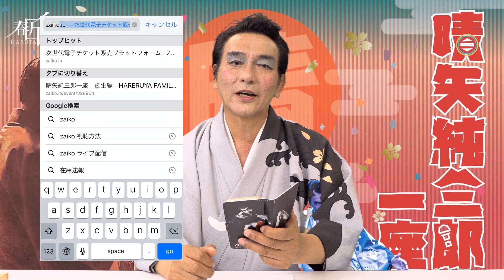ZAIKOでLIVE配信を観る為の準備講座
【晴矢純三郎一座･誕生編】
【あらすじ】
晴矢純三郎を座長に、一座は、家族のように寄り添いながら街から街へと旅をして舞台に立っている。そして、幼い頃に親を亡くし、孤児院に引き取られた男。夢も持たずに平凡な毎日を送っていたある時、親に手を引かれてよく通っていた劇場跡地に足が向く。男は、私財をなげうって劇場を建て、その杮落としに一座を呼ぶのであった。
14日(水)               19時(※配信無し)
15日(木)               19時(※配信無し)
16日(金) 14時      19時
17日(土) 14時      19時
18日(日) 14時

《※日替わりトークゲスト》
１４日(水)19時～
要 冷蔵(劇団往来) 【映像出演※配信無し】
行澤 孝(劇団赤鬼) 【映像出演※配信無し】
１５日(木)19時〜
箙 かおる【映像出演※配信無し】
１６日(金)14時～
金田 賢一【映像出演】
１６日(金)19時〜
渡 洋史【映像出演】
１７日(土)14時〜
谷 隼人【映像出演】
１７日(土)19時～
中尾 隆聖【映像出演】
１８日(日)14時〜
東野 ひろあき ※劇場登壇

◆料金
劇場観劇        3000円
ライブ配信    2000円
◆出演
春田 純一
大志田 詢子
園岡 新太郎
萩原 佐代子
中川 香果
金光 仁三(激団リジョロ)
斎藤 このむ(激団リジョロ)
永野景子
貴山 侑哉
堀田 眞三
１４日(水)19時～
１５日(木)19時〜
１６日(金)14時～
１６日(金)19時〜
渡 洋史【映像出演】
１７日(土)14時〜
谷 隼人【映像出演】
１７日(土)19時～
１８日(日)14時〜
◆原案･演出
春田 純一
◆脚本
渡辺 和徳（9PROJECT)
◆歌詞創作
東野 ひろあき
◆所作指導
箙かおる
◆潤色
前田 順子
◆制作統括
菱田 信也
◆制作部
古岡 基秀･原田 がゆう
◆協力
激団リジョロ
mulabo
◆プロデューサー
前田 順子
◆ライブ配信
シネマ･アイ

◇劇場
神戸三宮シアター･エートー